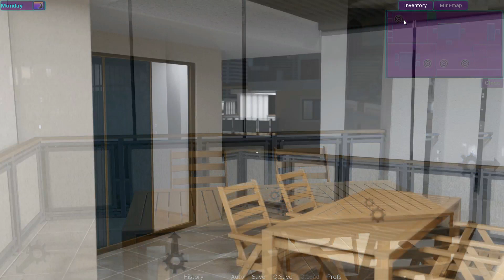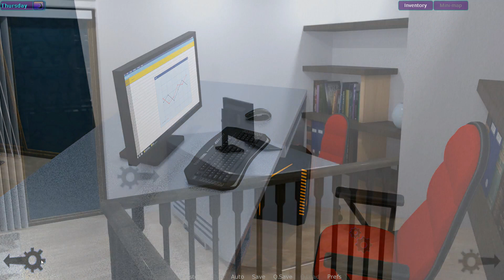TP The Class Next Door-0.8.1-pc -Gameplay #23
TP The Class Next Door-0.22.1-pc -Gameplay